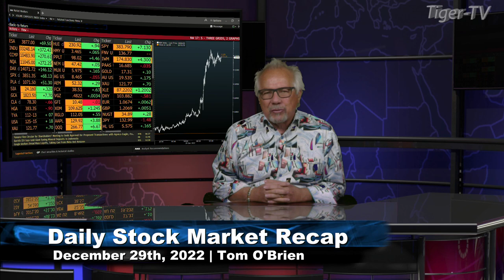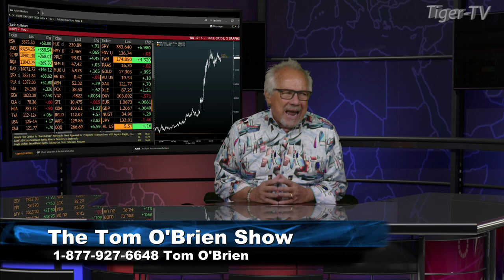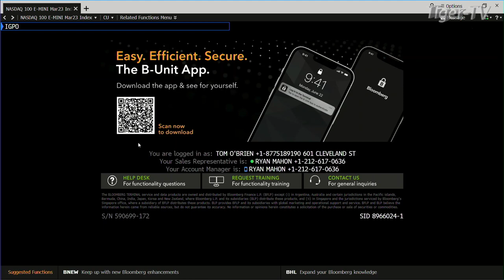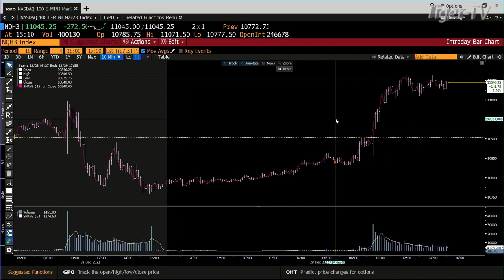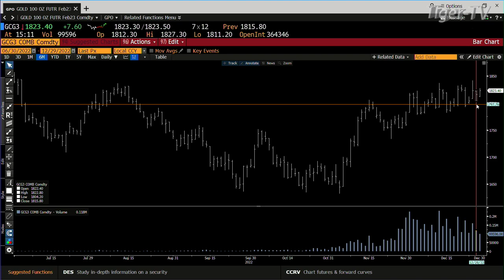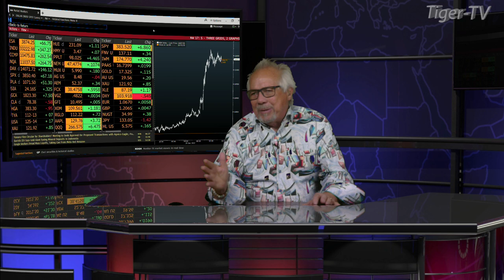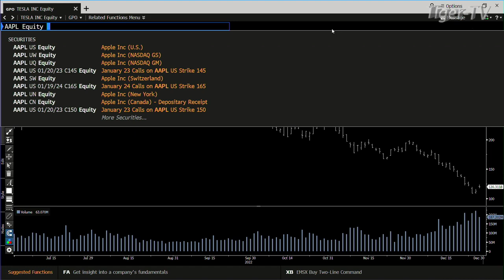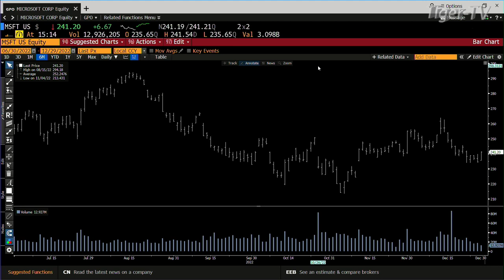December 29th Daily Market Recap - 2022